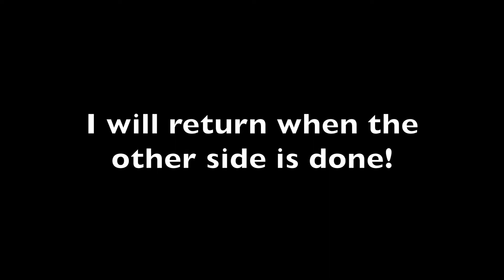How I Wave My Hair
FTC - I am not being paid by any of the companies mentioned in this video. All views and opinions are strictly my own.

oxKissesxo